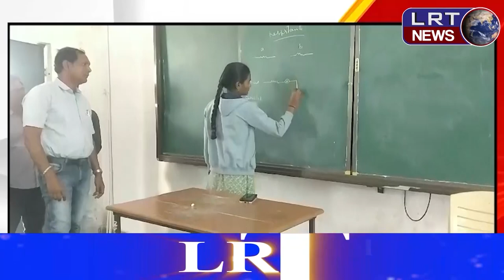ప్రభుత్వ , కస్తూర్భా గాంధీ పాఠశాలలను సందర్శించిన జిల్లా విధ్యాధికారి రమేశ్ కుమారు ||| LRTNEWS